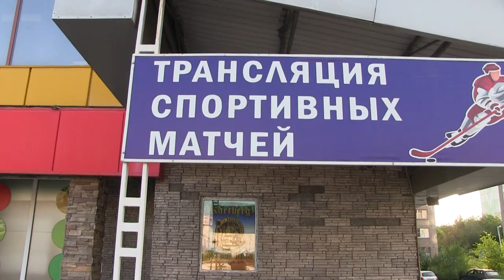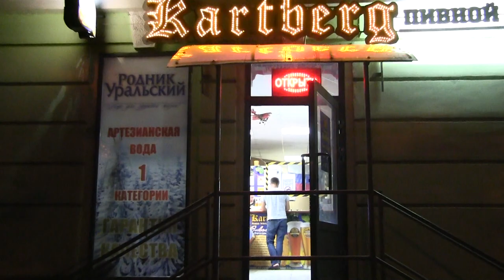The best world beer made in Verchneuralsk 2023 8 2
Челейкин Алексей - какое пиво лучшее мнение горожан, Cheleykin Alexey - the best beer what citizen think